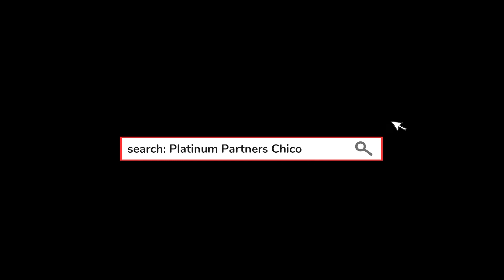Over an ACRE & BEAUTIFUL HOUSE in Chico CA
Listing description: COMING SOON! Sitting on over an acre, this home boasts 3 bedrooms plus a sun room/workout room (or whatever you choose!), 2 full bathrooms, 2,139 sq ft home, a beautifully landscaped yard, fruit tree garden, pond and more. Plus a huge detached shop/additional garage and more than enough room to build a second home. Have that country living yet a few minutes away from the town! Call us to get the inside scoop.